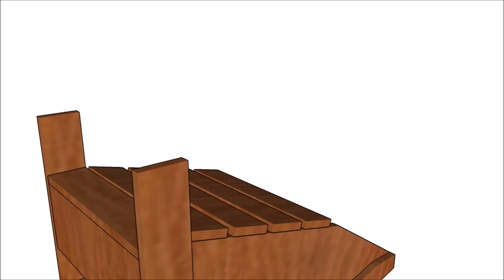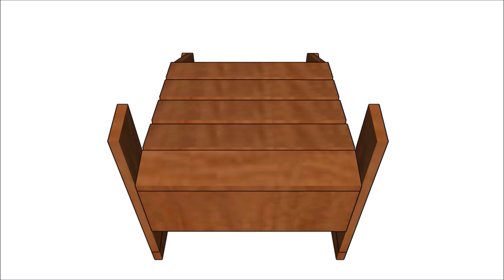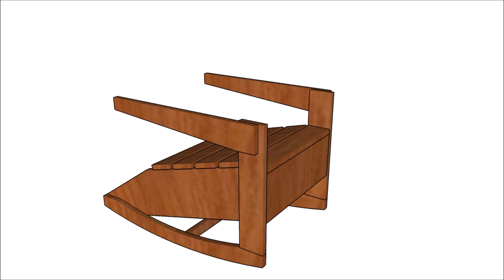Adirondack Rocking Chair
This video is about a simple to build adirondack rocking chair. You can build this chair in one afternoon with the help of my PDF download plans and step by step diagrams.

The rocking chair is sturdy and it has a neat design. The unique design idea will make it stand out in any decor.

My free plans come with a cut list, a shopping list and step by step diagrams. Lots of tips and PDF download format available.